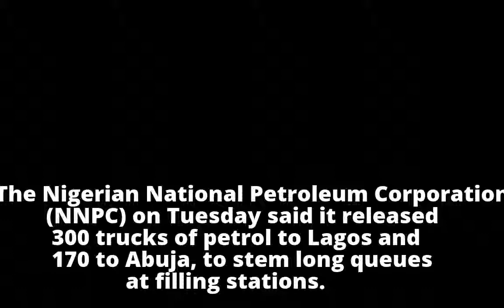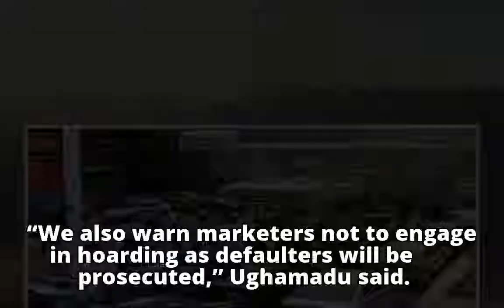Fuel queues: 470 trucks of petrol to arrive Lagos, Abuja